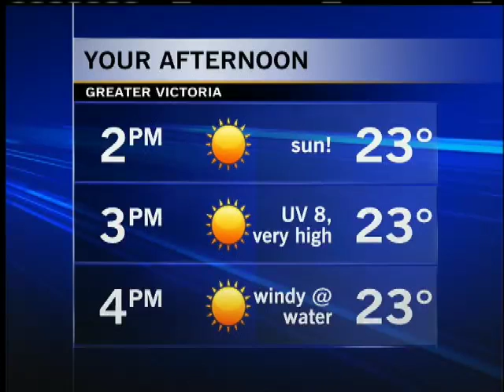Your Afternoon Forecast: July 9, 2012